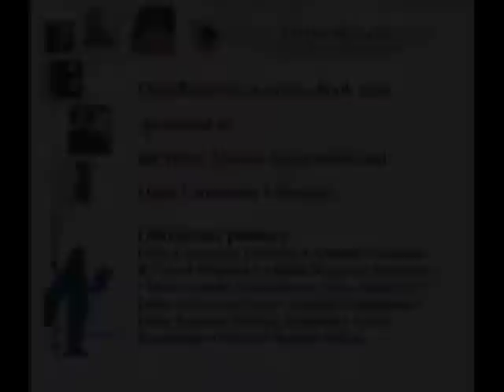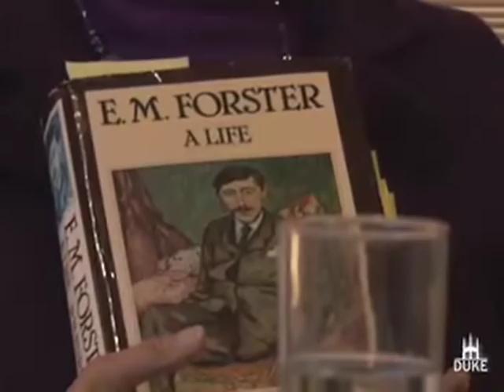DukeReads - Howards End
Online chat with Judith Ruderman Ph.D.'76, Vice Provost for Academic and Administrative Services and Adjunct Professor of English.